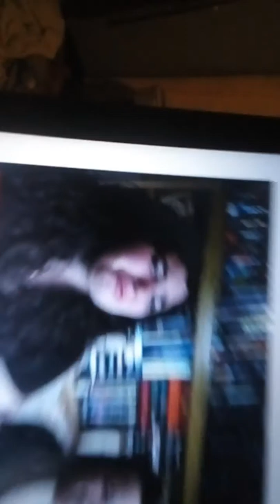Marcella Rant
This is a rant about this women from Drowning In Fandom Feels